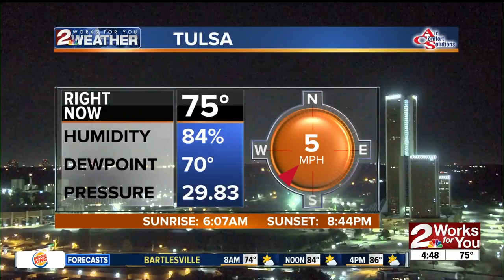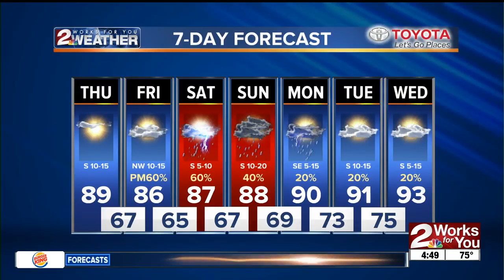2 Works for You Thursday Morning Weather Forecast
Good morning Tulsa! Nice day with highs in the upper 80s with chances of storms this weekend.